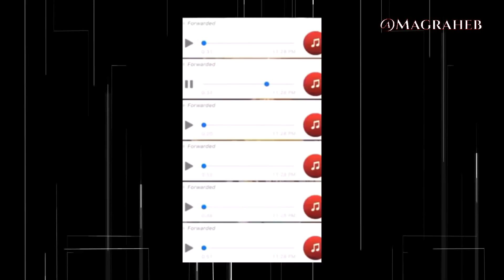Tarkwa Ashawo House Burnt down & I'm Furious